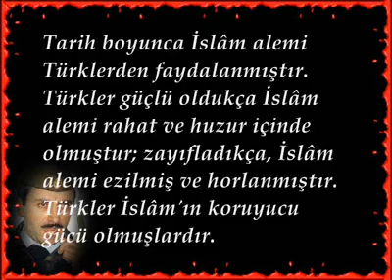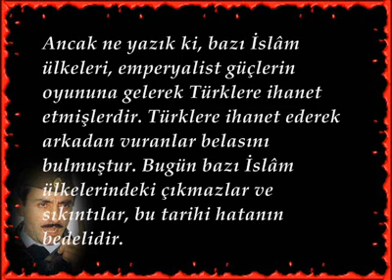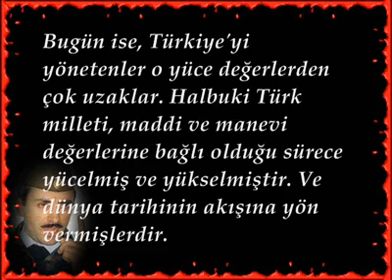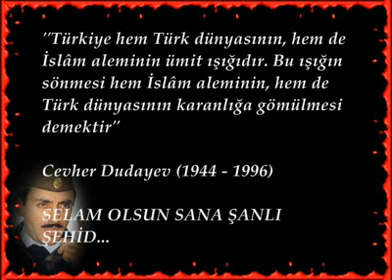Cevher Dudayev (TURKLERE OVGU DOLU SOZLERi)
hersey yalan